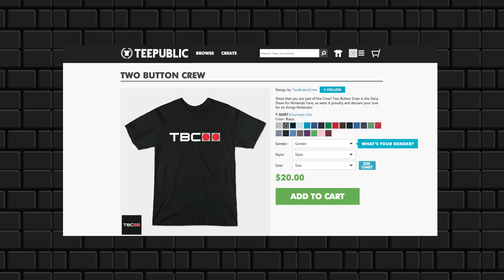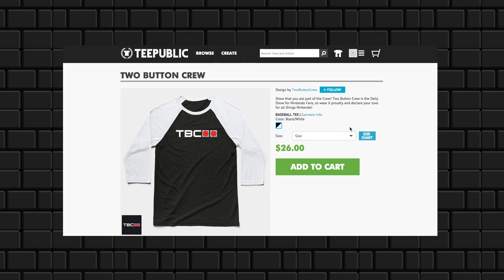Miitomo: Was it Worth the Hype? | Two Button Crew